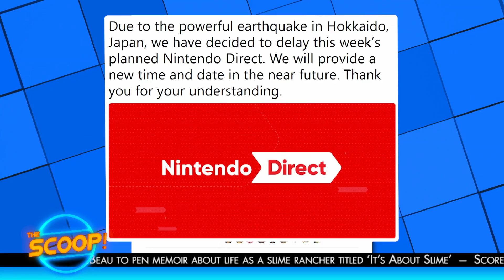Minecraft Records, Kingdom Hearts VR, And Boring Controllers! | The Scoop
Rad dives into the pool of gaming news and brings back a solid Scoop of headlines! This week: Nintendo’s headquarters get rocked by a typhoon, the Guinness Book of World Records sets new categories for Minecraft world record attempts, Kingdom Hearts set to get a VR experience, and Xbox controllers get used for some boring stuff!

-- MORE GGSP --